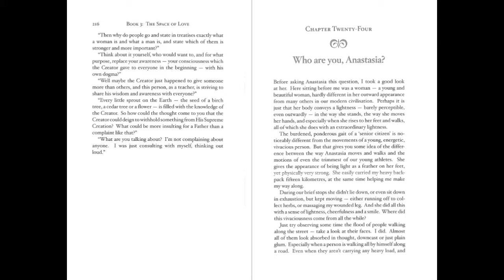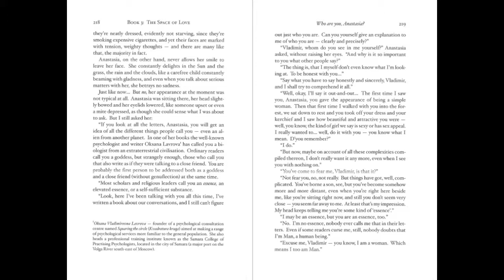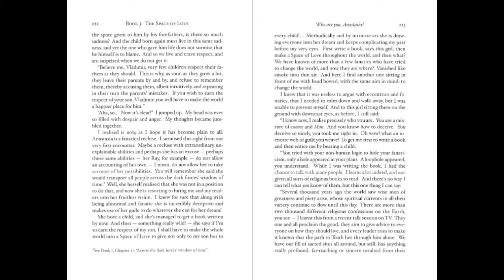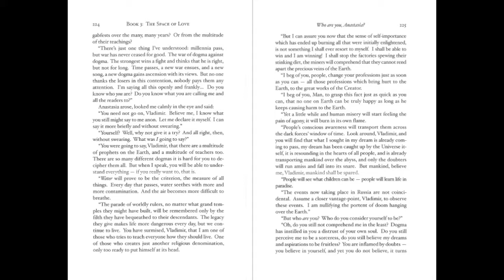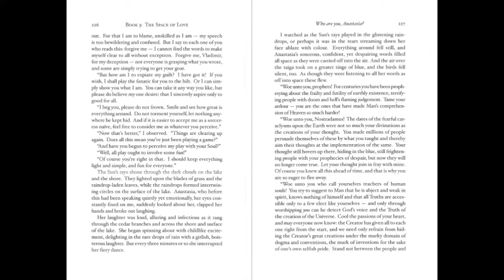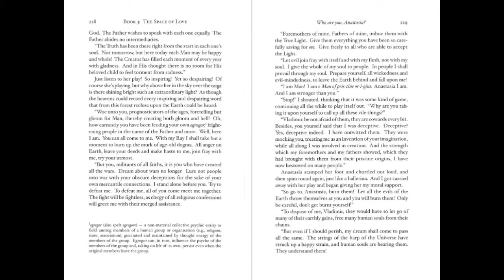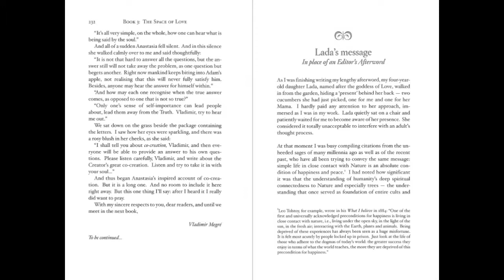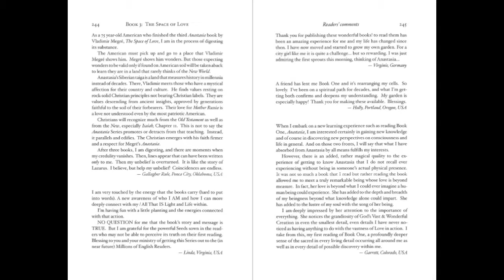PART 9 Anastasia BOOK 3 The Space of Love END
Anastasia

Vladimir Megré

Translated from the Russian by John Woodsworth

 Paia, Hawaii, USA

 Read to you by Nicole

Chapter 24 Who are you, Anastasia?
Lada's ´Message.  Editor's Afterword
Readers´comments
The Ringing Cedars Series at a glance